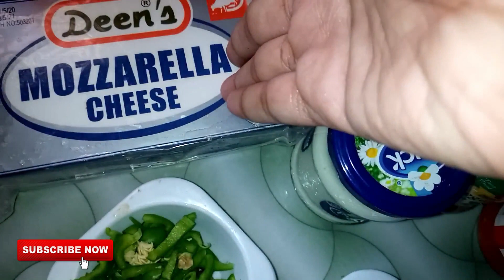Chicken Keema Pizza - Pizza Recipe Without Oven - How to Make Perfect keema Pizza - Keema Pizza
Learn how to make Easy & Delicious Keema Pizza Recipe . Very easy step by step Pizza Recipe video recipe by kitchen with falisha
 Keema Pizza | Wheat Crust Pizza without Oven | Loaded Keema Pizza
Pizza Recipe | Delicious Keema Pizza | Keema Pizza |